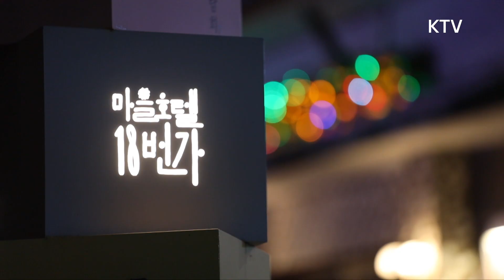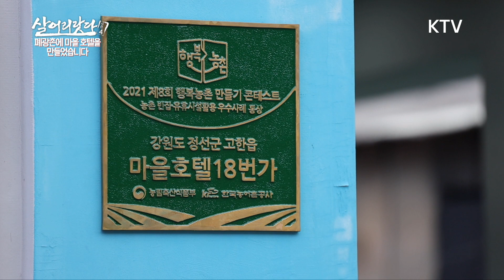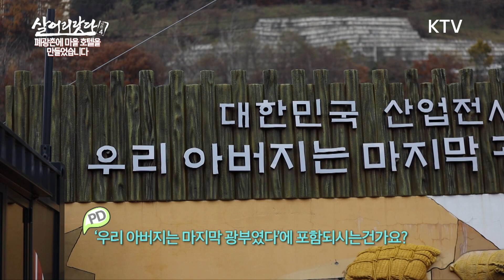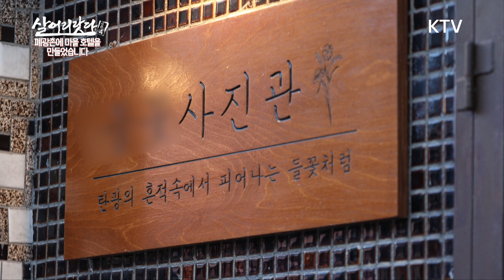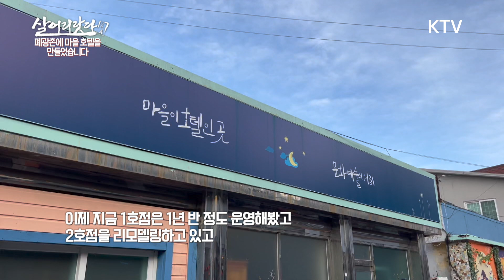(살어리랏다 4) 칙칙한 폐광촌이라고요? 폐광촌의 대 변신!! ktv, korea tv, abandoned mine town, village hotel 18st (강원 정선)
1960년대 탄광 개발로 전성기를 맞이하던 고한은
1990년대 이후 석탄사업이 쇠퇴하면서 폐광촌이 되었답니다.

그런 검은 탄가루가 날리던 골목에 변화의 바람이 불고 있다고 합니다.
강원도 고한리 18번가를 지키는 사람들 만나보았습니다.

마지막 탄광이 문을 닫고 광부들이 떠난 마을은 점점 소외되고 초라해져 가는
절체절명의 위기에서 이제는 사람들이 찾아오는 마을이 되었답니다.

허물고 다시 짓는 재개발이 아닌 주민들이 주도하는 도시재생으로
골목의 빈집을 다시 단장하기 시작했답니다.

주민들 모두가 함께하여 만든 골목은 폐광촌에서
전체가 호텔이 되는 '마을 호텔 18번가'로 바뀌게 되었습니다.

광부들이 떠나고 온기를 잃은 골목, 희망이 없다고 생각하던 폐광촌에
다시 꿈을 심는 사람들 강원도 정선 고한 18번가로 초대합니다.